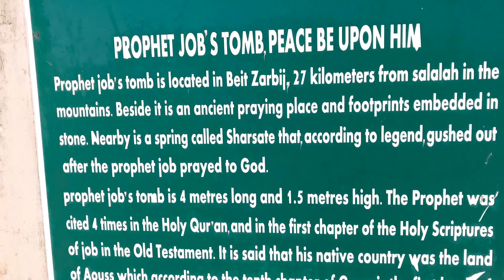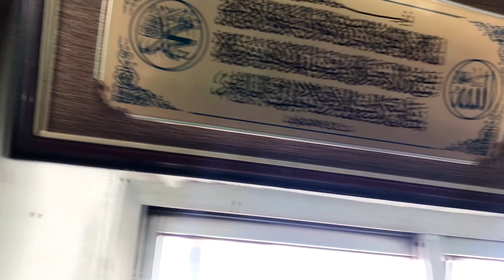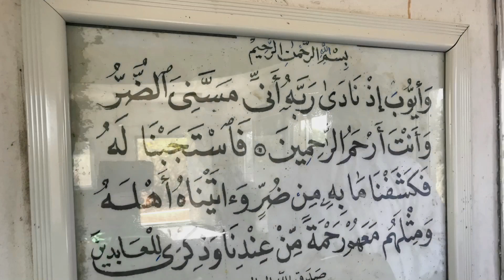Гробница пророка Аййуба (Иов) / Prophet Job's Tomb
Пророк Аййуб (Мир ему) (по библейски - Иов) согласно преданию являлся олицетворением терпеливости по отношению к мирским невзгодам. Человек, который не допускал в свое сердце уныние и воздавал хвалу Всевышнему что бы его ни постигло.
Проклятый сатана усердно строил козни против него: сжигал его урожаи и дома, (а он был очень богатым человеком), наводил на него и его семью страшные хвори, разводил смуту среди жителей его поселения, чтобы они изгнали его, довел его до состояния полной немощности лишь с одной целью, чтобы он отрекся от Господа и вознинавидел Его за эти мирские тяготы.
А он в свою очередь не прекращал воздавать хвалу Господу миров и повторял: "Господь мой даровал мне и Он же отобрал. Хвала Аллах1у!"
На протяжении всех тягот из трех его жен одна его не бросила и ухаживала за ним посильным образом. Имя ей было Рахма. Проклятый сатана пытался наставить и ее против воли Господа - наущал ей запретное, обещая исцеление для ее многострадального мужа. Но в один из дней когда она вернулась с поселения после заработок и хотела покормить немощного мужа, она обнаружила, что ее муж пропал. Рахма перепугалась, думала, что ее мужа съели дикие звери, но тут перед ней предстал крепкого телосложения и приятной внешности мужчина, в котором она уловила до боли знакомые черты - это был пророк Аййуб (мир ему), которого Всевышний исцелил за время ее отсутствия и вернул ему больше, чем у него имелось до вмешательства сатаны.
Гробница пророка Аййуба (мир ему) расположена в горах в султанате Оман в 20 км от города Салала в провинции Дофар и мне посчастливилось там побывать.

Саундтрек: Нашид - Йа ман йара

Prophet Ayyub (peace be upon him) (in Bible - Job) was an embodiment of patience, according to the legend, toward worldly hardships. The man who never knew what is despondency and who was offering praise to the God no matter what came upon him.
The cursed Satan was actively creating plots against him: burning his crops and houses (and the prophet was very rich man), putting spell on him and his family, sending serious illnesses and disturbing people's thinking to make them expel him from their community. The main goal of satan was to make the prophet hate God for all that hardships. But he was continuing to offer praise to God instead.
After all that hardships only one of his three wives stayed with him, her name was Rahma. She was taking care of him while he was feeble of illness. The cursed Satan tryed to lead her to misconception - whispering her to do something prohibited by God, promising her quick recovery for her beloved husband. But one day when she came back from the village after work and trying to feed her husband she was not able to find him. She was so afraid that might be his husband was eaten by wild animals. Then suddenly she'd noticed a handsome man standing next to her, his face was so familiar to her - he was the prophet Ayyub (Job) (peace be upon him), the Almighty recovered him better than he was before and gave him more reaches than he had before the Satan started his plots against him.
The tomb of the prophet is located in the mountains of sultanate of Oman, 20 km far from Salalah, Dhofar province, and I was lucky to visit that place.

Soundtrack: Nasheed - Ya man yara